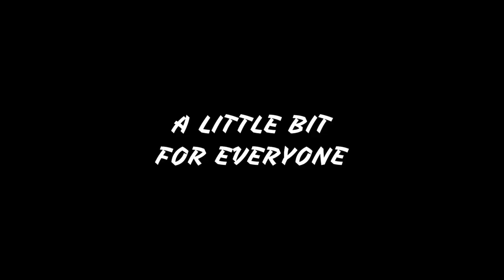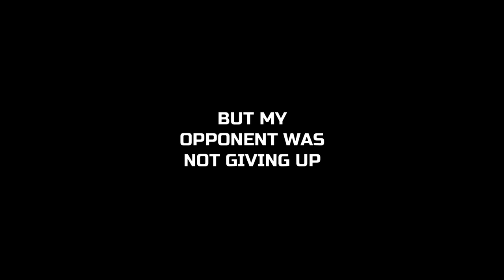A 500LB Goliath Grouper Ate Our Shark - on TheBite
You know those days that are SO unbelievably incredible that you say to yourself, “Is this a dream?” TheBite’s co-host Katie Corgiat, Captain John Brossard of Shark Chaser Charters, and angler Becky Beatty experienced this out on the water in a BIG way.

The goal of the day was to catch some sharks (and of course have some major fun while doing so). Captain John did not disappoint, with nonstop action right away!!! Everyone caught Blacktip Shark, Blacknose Shark, and Hammerhead Shark. Becky and Katie hooked up with two sharks at the same time, which caused them to do some crazy dancing around each other to keep the lines untangled!

While Becky brought in her very first shark ever (a 4ft Blacktip) next to the boat, and Katie was hooked up with a 6 ft Hammerhead, a MONSTER ~500 POUND GOLIATH GROUPER ATE BECKY’S SHARK IN ONE BITE! We caught the experience on video, and thankfully the Goliath eventually decided to spit the shark out so Beatty could get a few quality pictures with her first shark. WOW! Captain John said that was the largest Goliath Grouper he had ever seen on the water, and Katie said she wanted to catch it. John thought Katie was kidding...but she wasn’t.

After landing the 6ft Hammerhead, we went back to the Goliath Grouper’s home and rigged up the rod. Katie was supposed to give the gear a quick test but before she could, WHAM! She had a MONSTER ON!!! This is the largest fish Katie had ever caught in my entire life, and was the most INTENSE fight she ever experienced...he was 500 pounds of pure muscle. About 30 minutes of insanity later, the GIANT was up next to the boat, and was safely released to be someone else’s legendary fish story.

Check out Katie Corgiat!